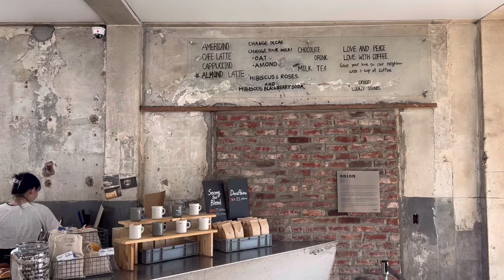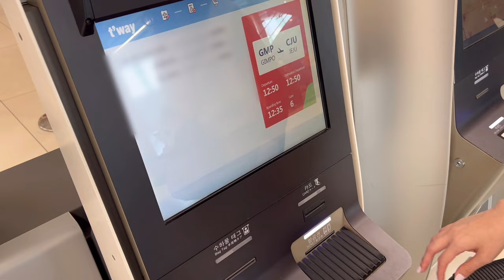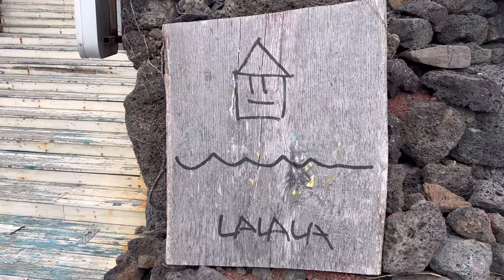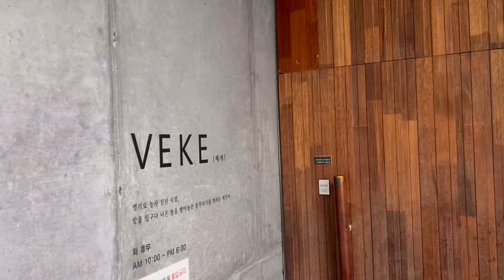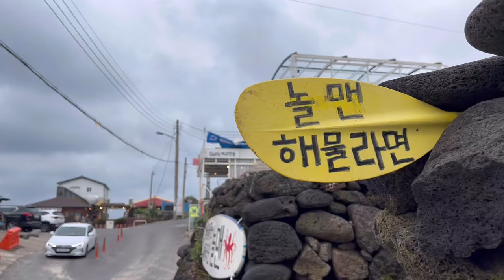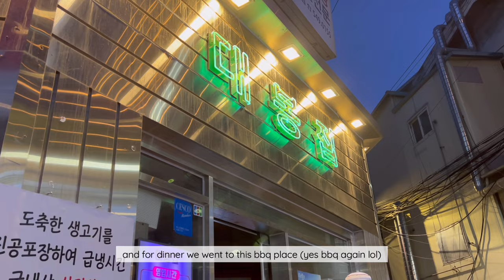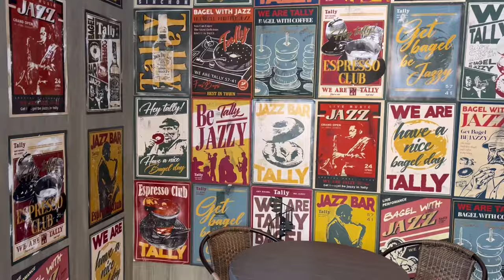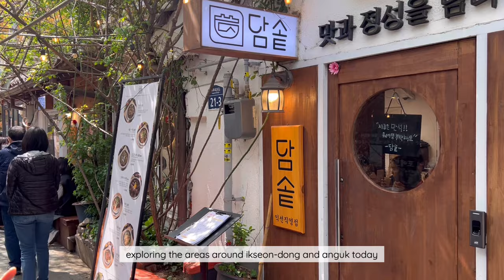korea vlog💌 | spring in seoul and jeju 🇰🇷🌸, lots of cafes and eating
finally after more than 8 months i’m uploading this 🫢ෆ this was back from my trip in april last year. 🥺 the cherry blossoms were in full bloom much earlier this time but im glad we managed to catch it still!

📍restaurants/cafes (𝗂𝗇 𝗈𝗋𝖽𝖾𝗋 𝗈𝖿 𝖺𝗉𝗉𝖾𝖺𝗋𝖺𝗇𝖼𝖾)
ෆ seoul:
칼국수 (noodle) store, somewhere along Sinchang Windmill coastal road